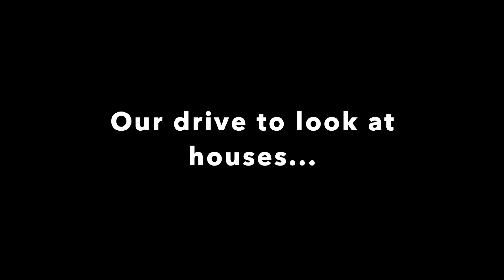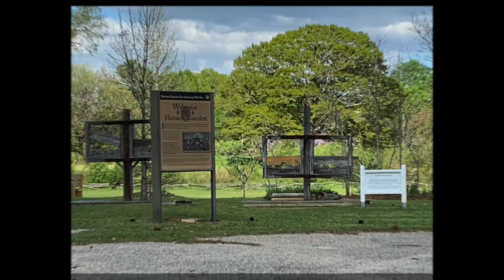Day 4 The Carolinas. A short video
Our fourth day is a mix of videos and pictures so its very short.  But we know you will enjoy it.